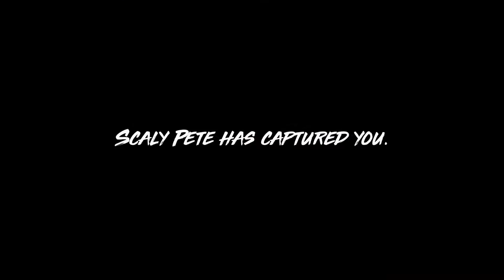Maneater - Part 1 (Getting Jumped by Alligators)